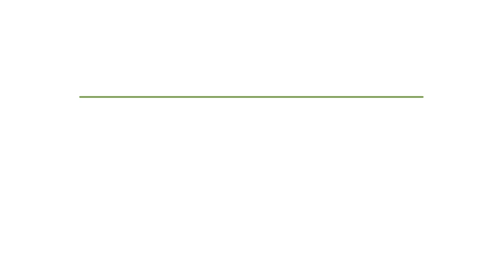Product Demo: Biohort Dustbin Box Alex®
In this video you'll see the benefits and features of the BioHort Alex Dustbin Box.